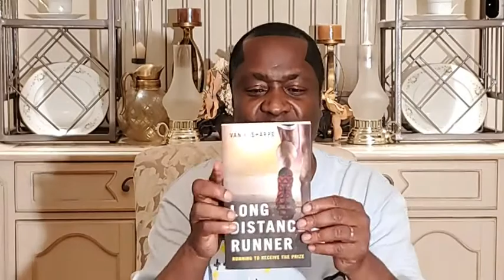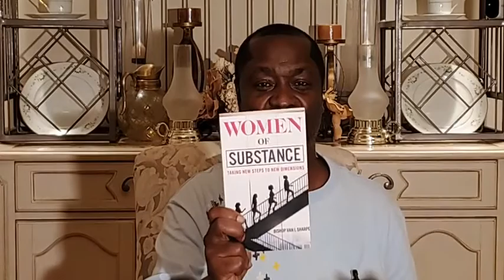Rejecting Wrong Words And Receiving Right Words Pt. 2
Bible Class